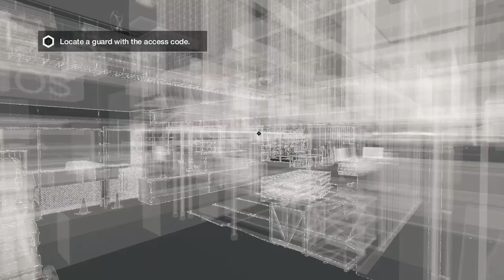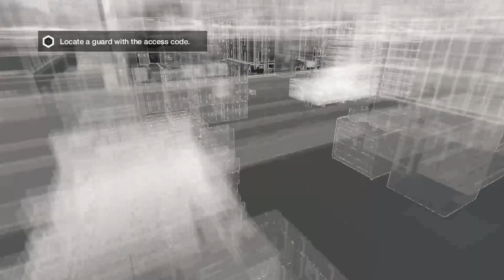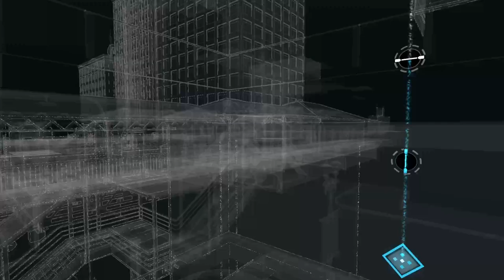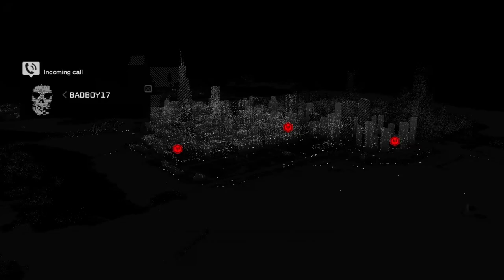CHASING A CREEP | Watch Dogs #2 | Let's play / Gameplay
This is the Gameplay / Let's play of Watch Dogs and in todays episode we are going to visit our sister and she got crank called so we chased teh cranck caller and then we broke into ctOS system to find who was behing this.